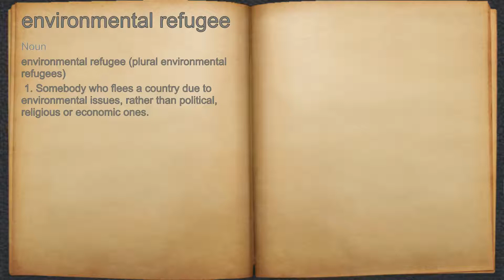What does environmental refugee mean?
A spoken definition of environmental refugee.

Intro Sound:
Typewriter - Tamskp